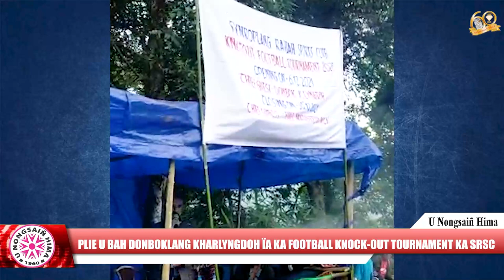PLIE U BAH DONBOKLANG KHARLYNGDOH ÏA KA FOOTBALL KNOCK OUT TOURNAMENT KA SRSC